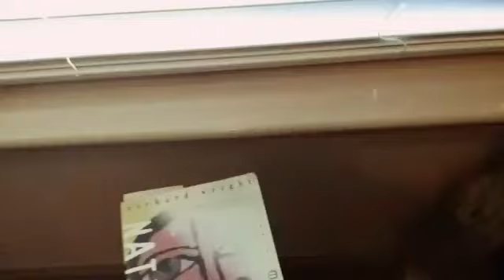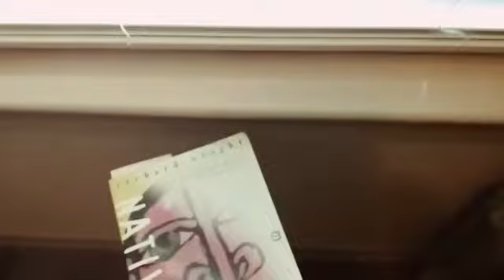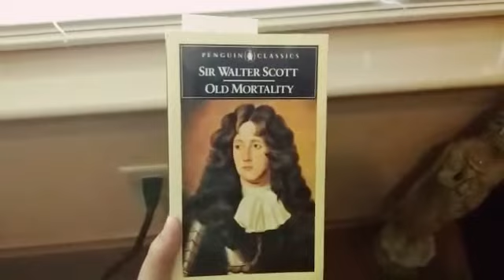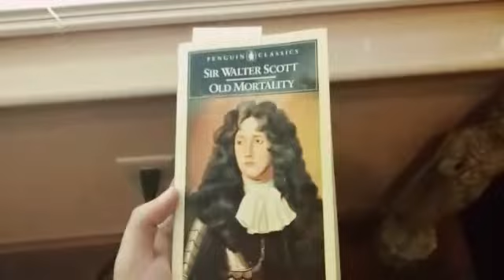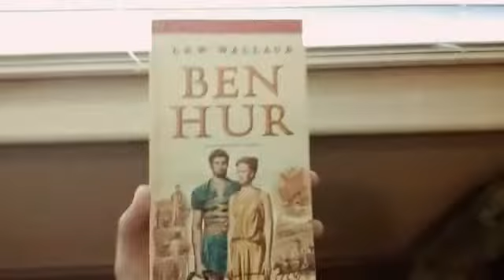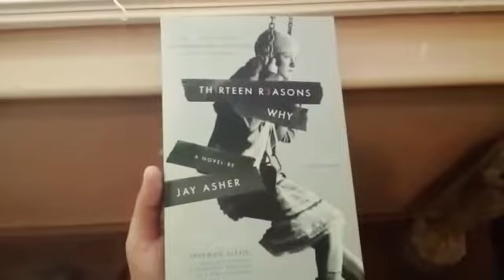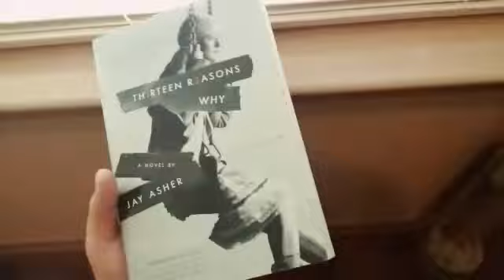Desert Walk and A Book Haul